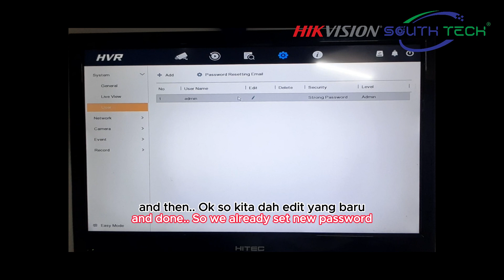𝐒𝐨𝐮𝐭𝐡𝐓𝐞𝐜𝐡 𝐇𝐈𝐊 𝐕𝐈𝐒𝐈𝐎𝐍 𝐃𝐕𝐑 𝐅𝐀𝐐 𝟏. 𝐇𝐨𝐰 𝐭𝐨 𝐜𝐡𝐚𝐧𝐠𝐞 𝐩𝐚𝐬𝐬𝐰𝐨𝐫𝐝 ?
CONFIGURATION - SYSTEM - USER - EDIT
Confirmation Permission (password) - edit password
New password - confirm password - OK